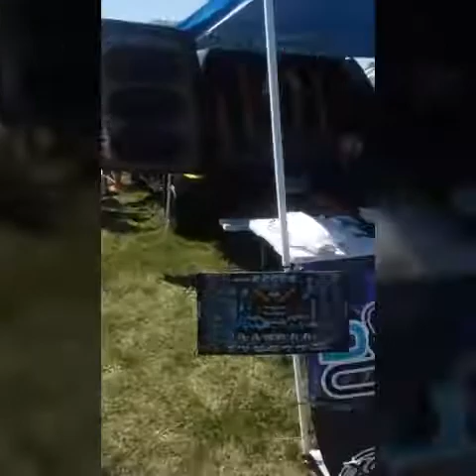Slamology 2017 bass/cars/Chris hosier